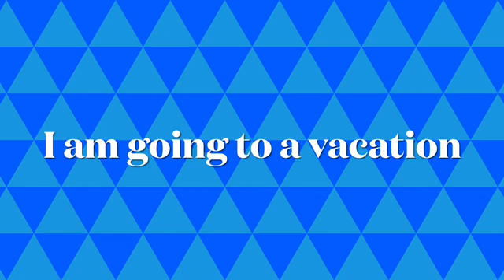I won’t be uploading for a week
see u next week
bye